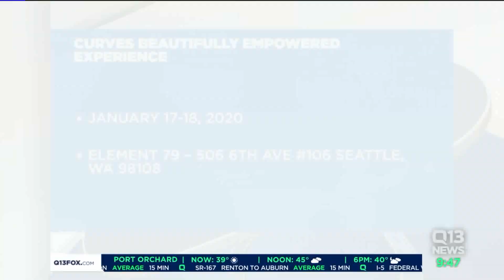Curves Beautifully Empowered Experience